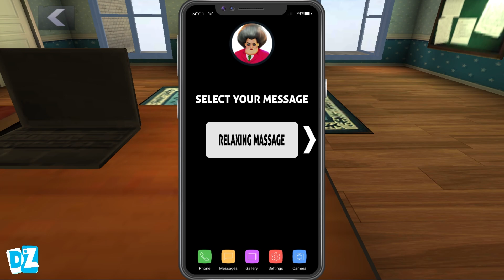Scary Teacher 3D ❤️❤️❤️ - New fun video everyday , gameplay walkthrough ( android, ios)